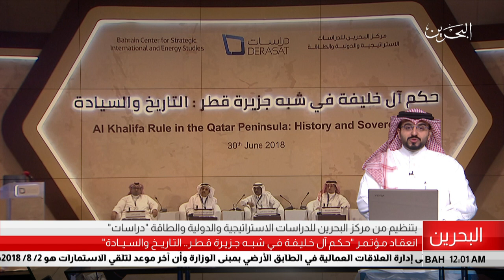البحرين مركز الأخبار : انعقاد مؤتمر حكم آل خليفة في شبه جزيرة قطر التاريخ والسيادة